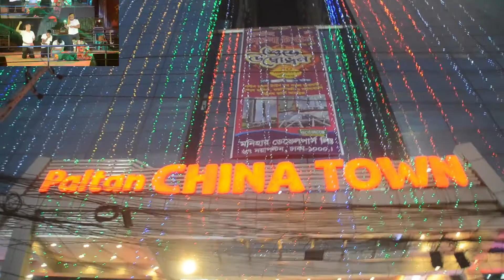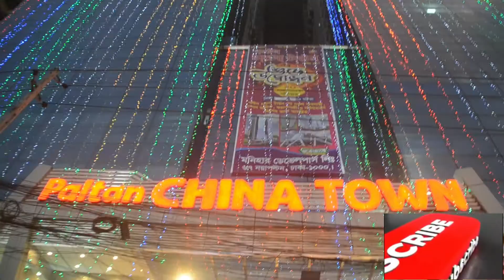bangla tvপল্টন চায়না টাউন শুভ উদ্ভোধন,বিগ শপিং,palton china town,big shopping market in bangladesh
bangla tv is your own channel.পল্টন চায়না টাউন শুভ উদ্ভোধন,বিগ শপিং,palton china town,big shopping market in bangladesh,